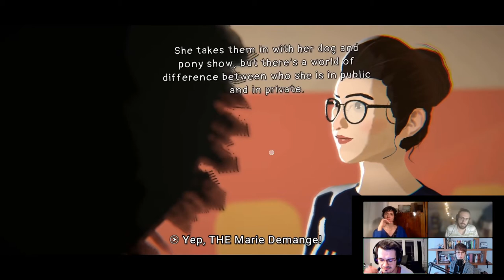The Wreck - Demo playthrough and chat with the team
Watch a play through of The Wreck's demo while Peggy (animation), Sarah (voice over casting and direction), Coralie and Florent (writing) have a little chat about how they worked on the game.

The Wreck is a 3D visual novel with a mature storyline, cinema-inspired graphics and a talented voice over cast.
Follow failed screenwriter Junon as she attempts to make it through the most pivotal day in her life. Relive the past, alter the present, and embrace the future - or watch Junon’s story end in a wreck.